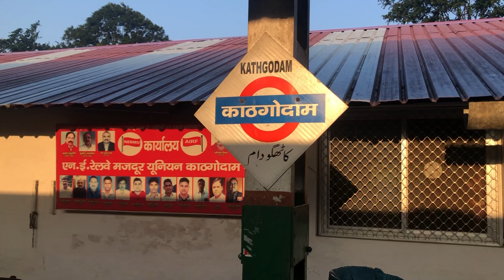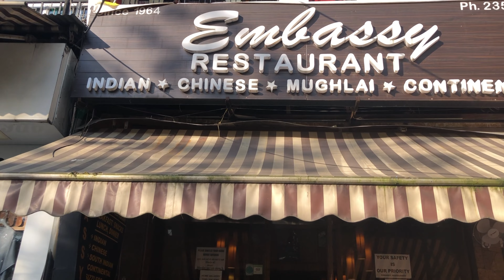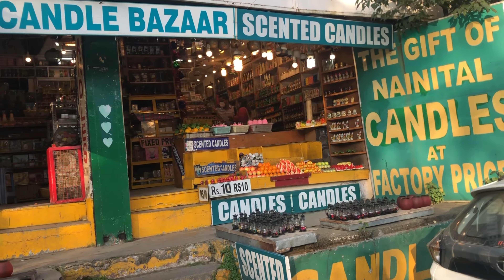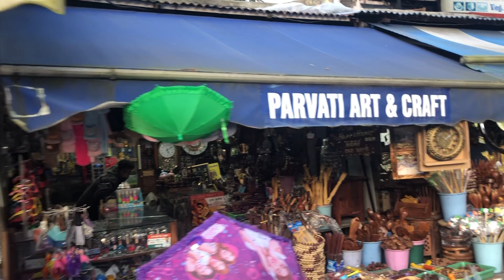Nainital | Lake City | Part 1 | Naina Lake | Boating | Mall Road | Uttarakhand | GlobeTrotterUs